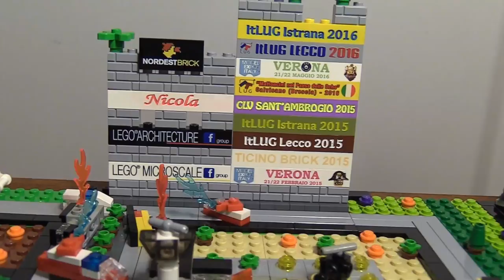Lego® MicroScale Diorama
Questo diorama sarà presentato alla mostra a Schio (VI) organizzata dal Nordest Brick prevista per il 5-6 novembre 2016